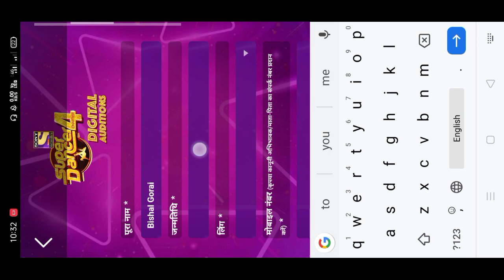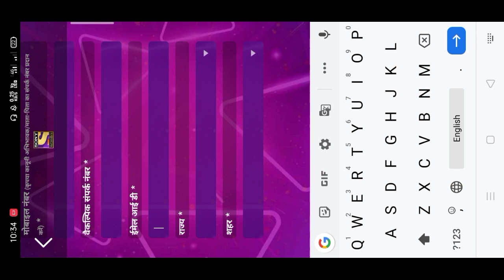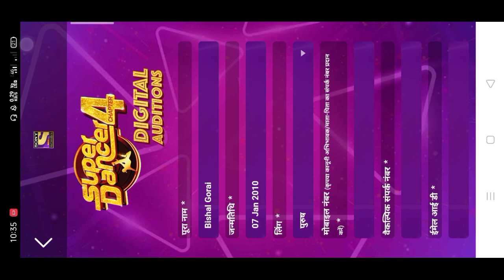Super Dancer Chapter 4 Online Audition 2021 ! How to Apply Registration in Super dancer Audition !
How to participate in the show super dancer

Super dancer chapter4

Super dancer season 4

Super dancer

Super dancer registration open

Super dancer date and venue

Super dancer Audition 2021

Super dancer audition kab haoga

Super dancer Audition registration kaise kare

How to participate super dancer 2021

Super dancer Audition